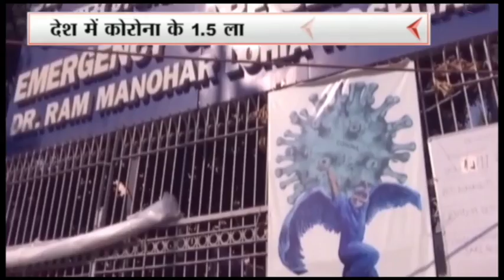बीजेपी विधायक विनय शाक्य लापता पुलिस बोली | नहीं हुआ अपहरण || Prime Tv